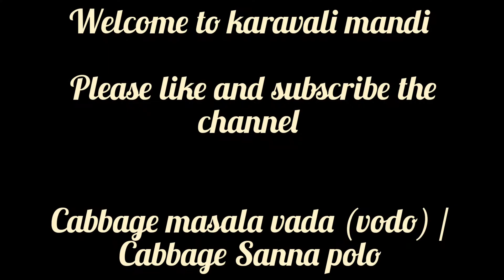cabbage vada | cabbage vodo | cabbage Sanna polo | konkani recipe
Cabbage vada / cabbage Sanna polo recipe, konakni recipe with detailed photo and video recipe. 👇👇👇